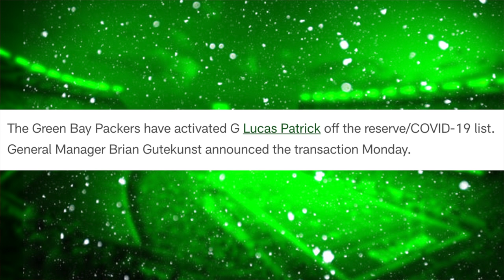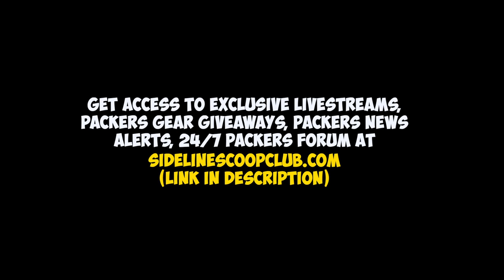Lucas Patrick Update!